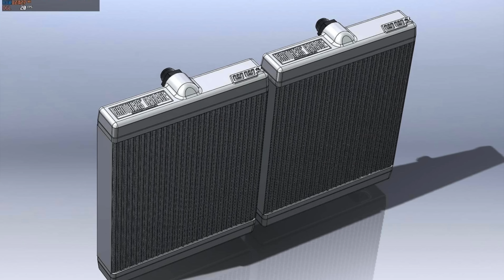พา พี่ Jiro ไปจัดหม้อน้ำ Works Weld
Line @streetmetal